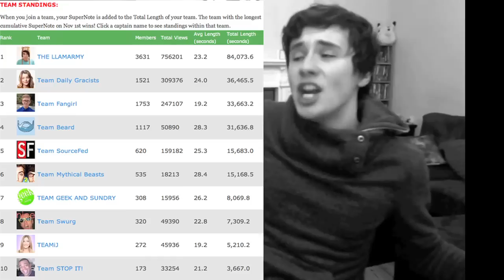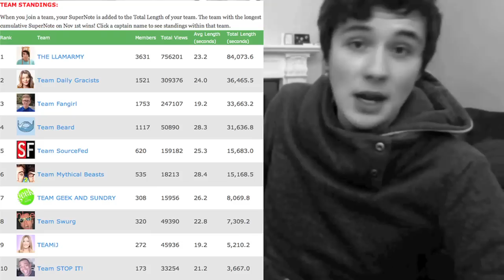LLAMARMY ULTIMATE GALACTIC VICTORY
what was this filmed on A CALCULATOR? we won that supernote thing yay!  also hello abandoned family don't be like that u kno i've got other commitments bby

far too many violins towards the end of this video trust me it could have been longer i restrained myself.

thanks for everyone who helped out :D view our domination
and generictechguy who is either jesus or needs an exorcism for inhuman powers (so awesome)

see you with a delightful bonus video at some point!! woo.